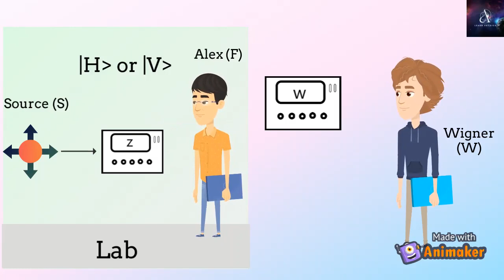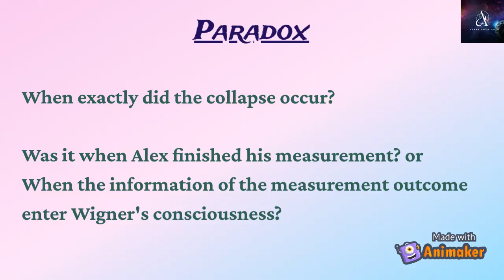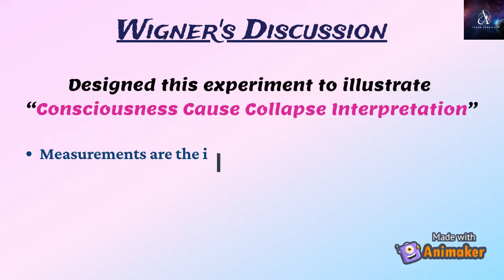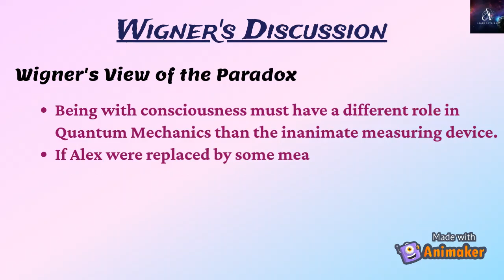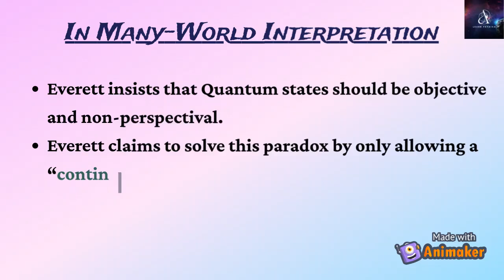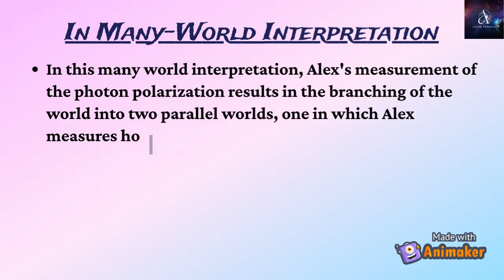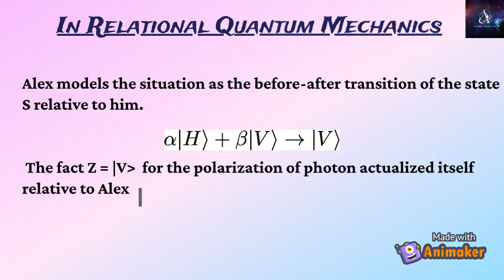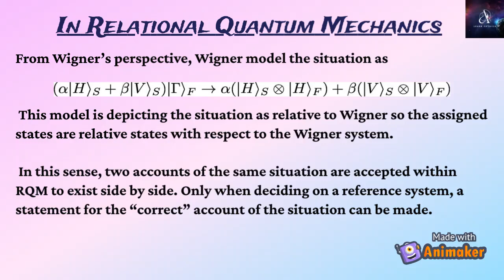Quantum Paradox- Wigner's Friend Experiment by Prof. Ash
This is the video from the lecture series  "Quantum Experiments and Paradoxa".
Here I Discuss the Experimental Setup of the Wigner's Friend Experiment and Wigner's perspective of this Paradox. Later in order to solve this paradox,  the Many-World Interpretation and Relation Quantum Mechanics model of this experiment is discussed.

Happy Learning!